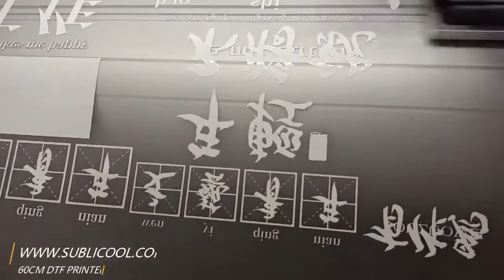Whats The Best Printers to Start DTF Printing Business?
What can you put DTF on?

DTF Roll Printer can be applied on a wide range of materials including,
cotton, nylon, treated leather, polyester, 50/50 blends and more
(light and dark fabrics).